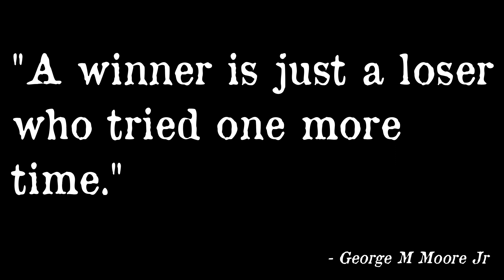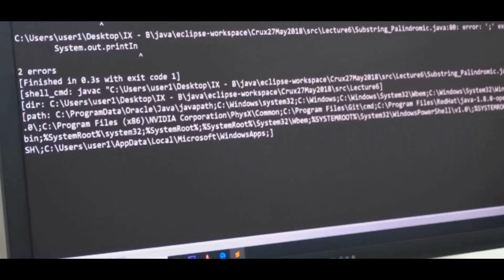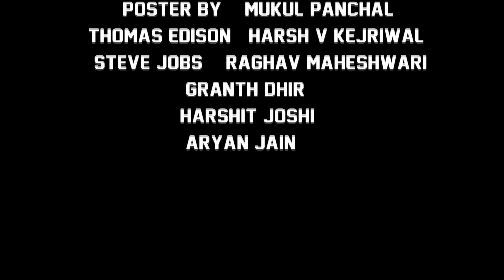The Master Stroke- A Short Film|Award Winning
Hey,
     We prepared this video for a school's science week program.
      Everyone worked very hard for this short film.
      We enjoyed it making, hope you would like it too..
Special Credits:-
        Shot by Pratham Mittal
        Edited by Pratham Mittal
        Narration by Kumar Saurav
        Dialogue by Kumar Saurav
Star Cast:-
         Harsh V Kejriwal - Thomas Edison
         Raghav Maheshwari - Steve Jobs